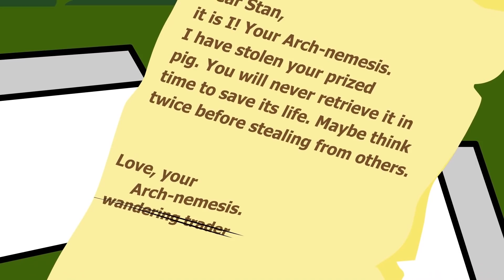MINECRAFT vs ROBLOX vs FORTNITE (ArcadeCloud Animation) | Block Squad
In this funny Minecraft animation, our survival friends explore the biome building castle bases, pillaging villages, and building an iron farm- and that's BEFORE they run into Dax the Noob and the Roblox Blox buddies gang! Keep an eye out for the Fortnite defaults as well!